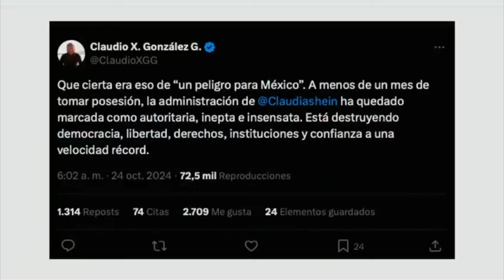Sheinbaum responde las críticas de Claudio X González I Reporte Indigo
Esta mañana la presidenta Claudia Sheinbaum respondió las críticas de Claudio X González que hizo sobre la mandataria por medio de X antes Twitter, quien llamó “autoritaria, inepta e insensata”, por “blindar” las reformas constitucionales. “Es el jefe del PRIAN, un junior, hijo de papi”, respondió la gobernadora.

Este video puede contener material con derechos de autor que ha sido utilizado de manera justa y con propósito para críticas, comentarios, investigación, educación o cobertura periodística, de conformidad con el principio legal de "uso justo" (fair use) establecido en la Sección 107 de la Ley de Derechos de Autor de los Estados Unidos.

Este video cumple con los criterios de uso justo y no tiene la intención de infringir los derechos de autor del titular original.